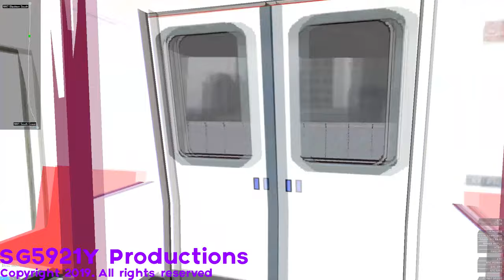(OpenBVE) | SG5921Y Rapid Transit | Route Play | CT921H | feat. NDP 2019 livery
This train was supposed to be recorded on  9th August but I forgot,  so I decided to  record it today. Happy late National Day 2019 from SG5921Y Rapid Transit

Details:
Set: 5400
Route: North West Line (Through Service)
Download link (Edited Train): Legend of Zelda = all of my trains that are edited from AJRT are for personal use only so don't beg for the file or the download link.

Download link (Route in the video): Legend of Zelda = don't request for the link. Google search is your friend. So try to find the file :)